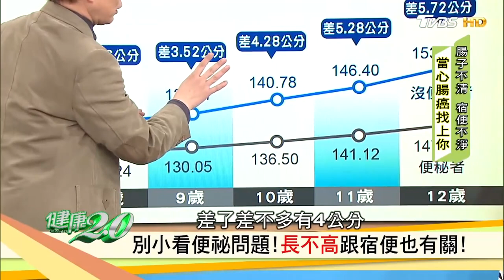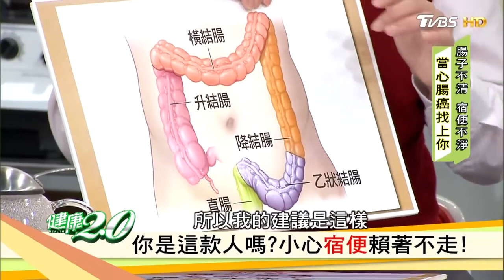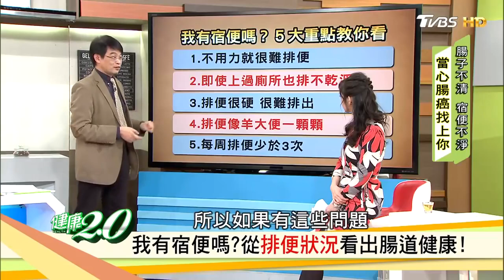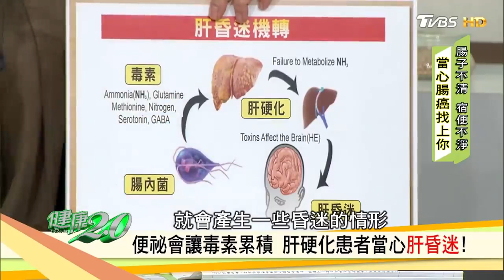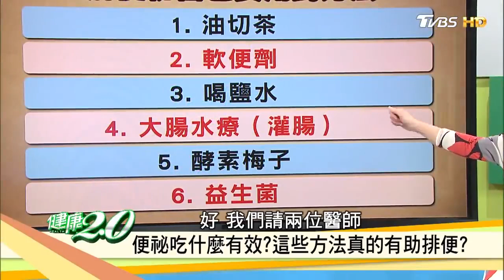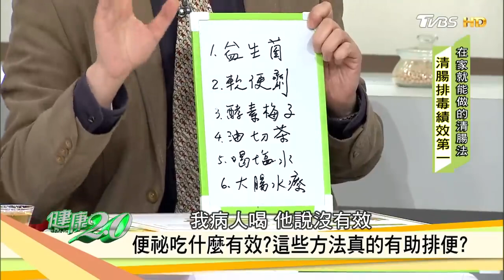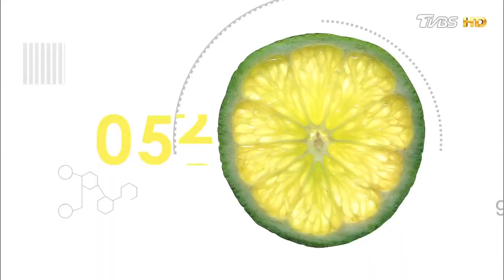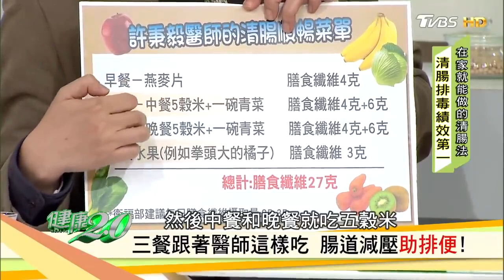腸子不清 宿便不淨 當心腸癌找上你！在家就能做的「宿便清腸法」跟著醫師這樣做防癌！【健康2.0精選】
腸子不清 宿便不淨 當心腸癌找上你
過去人類大約花8∼12小時就能消化掉，但是因為現代人缺乏纖維素及少吃蔬果的狀況下，很可能需要80∼120個鐘頭。三天後才會再見到妳吃下去的金針菇...也就是說我們排出來的糞便，可能是3天前吃進去的，宿便積存在人體內，產生的這些毒素也同時堆積在腸道裡面，還有，你知道嗎？人體有70%的免疫力來自腸道，腸道裡面堆滿毒素，免疫力大崩壞。腸道宿便，應該怎麼清？網路上流傳許多的方法，酵素梅、喝鹽水清腸，甚至是咖啡灌腸，這些方法安全嗎？防便祕清理腸道，醫生都怎麼吃？繼續看下去你就知道了！
★節目來賓★
【高雄榮總肝膽腸胃科 許秉毅醫師】
【基隆長庚醫院外科副教授 江坤俊醫師】
【中醫師 中醫師 李嘉菱】
【藝 食尚玩家os桑阿松】
【北醫護理學博士 許藍方博士 Dr. Gracie】